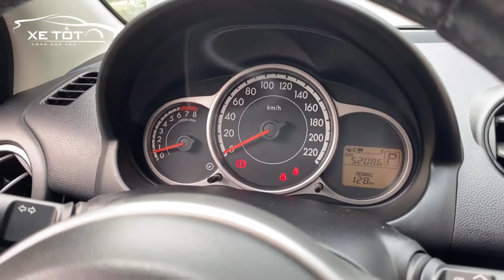Hơn 300tr bạn sở hữu Mazda 2 1.5AT sx 2014 biển Hà Nội chạy 5 vạn zin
Cần bán gấp !!!
  Mazda 2 1.5AT sx 2014 một chủ từ đầu tư nhân biển Hà Nội chạy 5 vạn km nguyên zin. Chất lượng xe nguyên bản khung gầm máy móc keo chỉ, bao check hãng toàn quốc